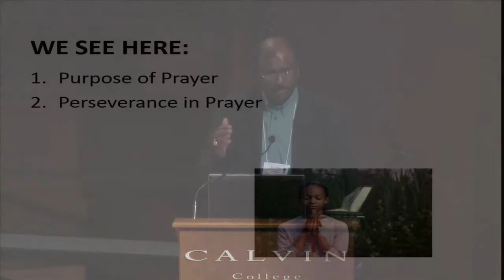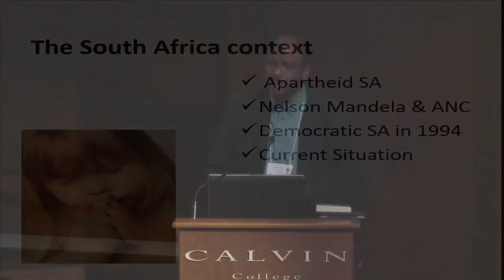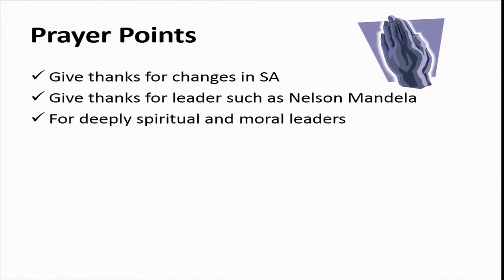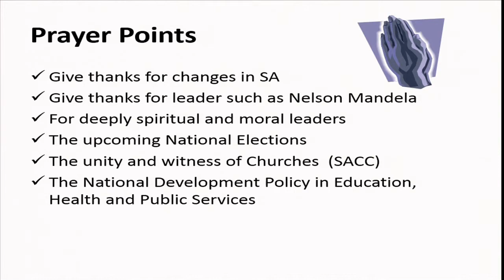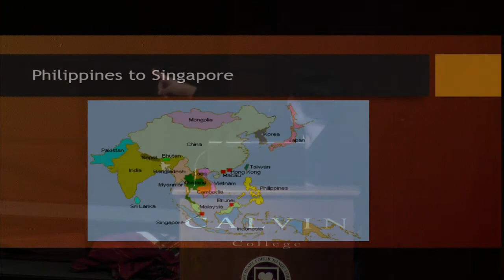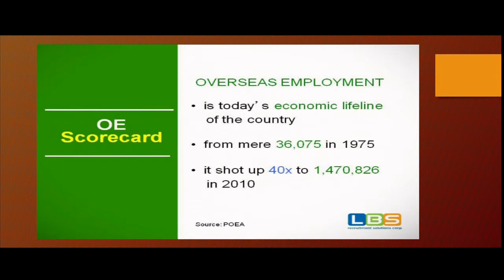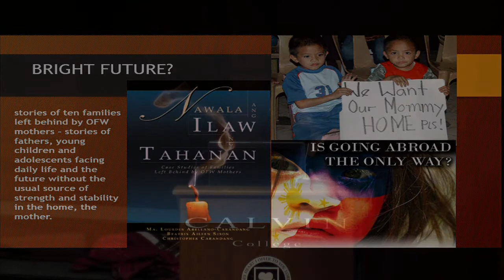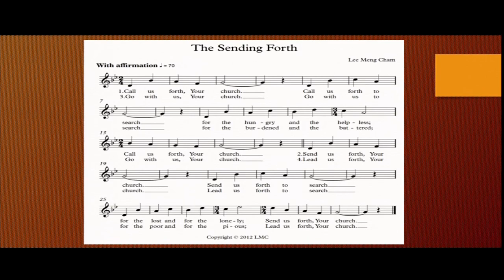Learning from and Praying for the Worldwide Church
A Presentation as part of the 2014 Worship Symposium. Recorded on February 1.